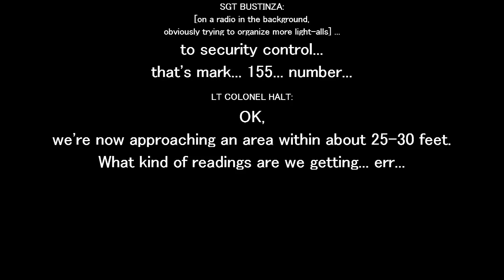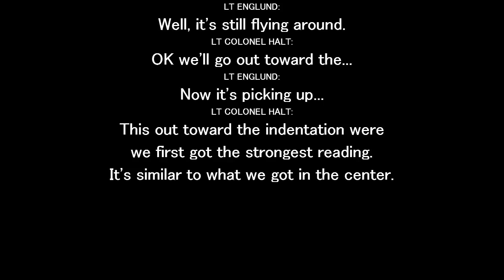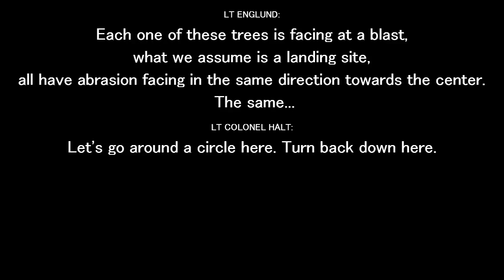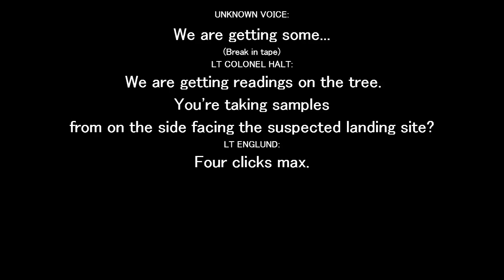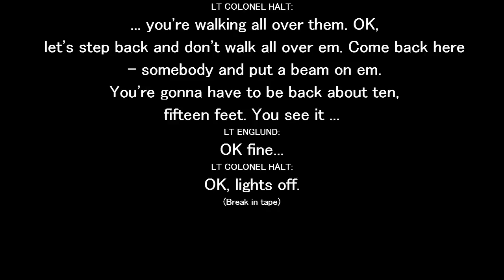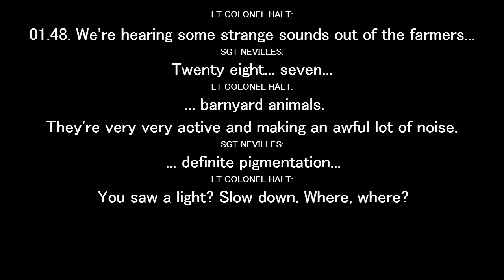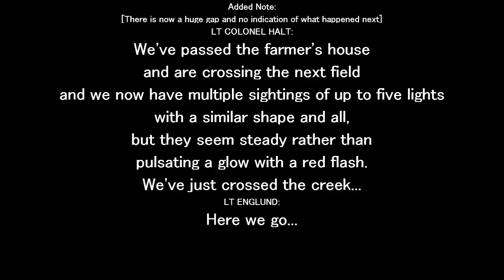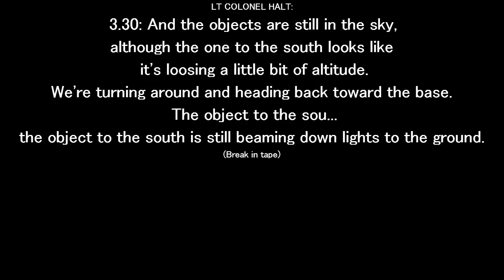Rendlesham forest incident u.f.o landing.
Recording from the u.f.o incident in Rendlesham forest.